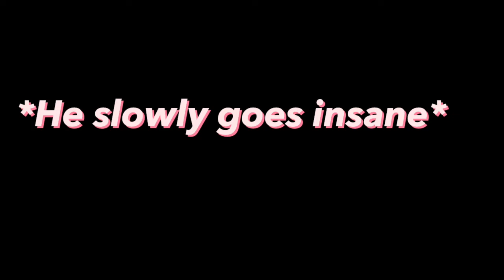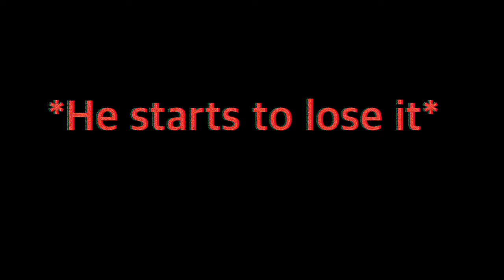This song still haunts Mao Mao to this Day 🤣😂